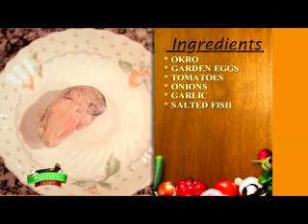Asanka Delight with Titus Glover